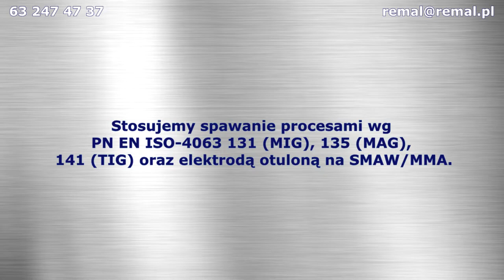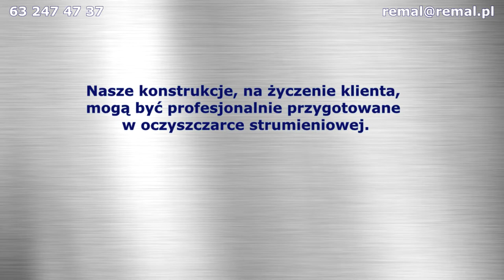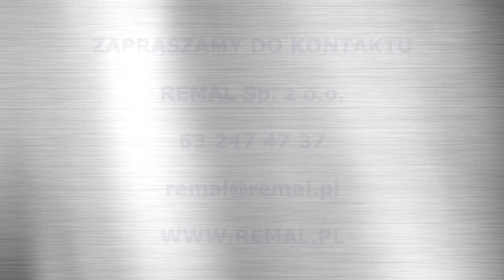Konstrukcje stalowe - REMAL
Wykonujemy różnego rodzaju konstrukcje stalowe z przeznaczeniem dla przemysłu maszynowego, dźwigowego, budownictwa, hutnictwa metali, odlewnictwa. Możemy wykonywać konstrukcie o przybliżonych wymiarach elementu (szer. x wys. x długość w mb) 3,5x3,8x6+  o ciężarze pojedynczego element nawet do 8T Stosujemy spawanie procesami wg PN EN ISO-4063 131 (MIG), 135 (MAG), 141 (TIG) oraz elektrodą otuloną na SMAW/MMA. Posiadamy uprawniony personel NDT wg PN-EN ISO 9712 do kontroli złącz spawanych metodami nieniszczącymi VT, MT i PT oraz certyfikowany system jakości w spawalnictwie zgodny z PN-EN ISO 3834-2. Gwarantujemy wysoką jakość realizowanych projektów w oparciu o wymagania zawarte w normach: PN-EN ISO 3834-2, PN-EN ISO 1090-2, oraz PN- EN ISO 9001:2009.

Nasze konstrukcje, na życzenie klienta, mogą być profesjonalnie przygotowane w oczyszczarce strumieniowej, a następnie zabezpieczone antykorozyjnie lub wymalowane dowolnym systemem malarskim. Konstrukcje wykonujemy według dokumentacji klienta, ale możemy także samodzielnie rozwiązać problem, wykonać projekt wraz dokumentacją. Dostarczaliśmy odpowiedzialne konstrukcje stalowe dla takich odbiorców jak: ALCAN, FUGO, ZAMET, Aluminium Konin Impexmetal S.A., ABB, Budimex, Energomar Nord Walcownia Metali Dziedzice i wielu innych.